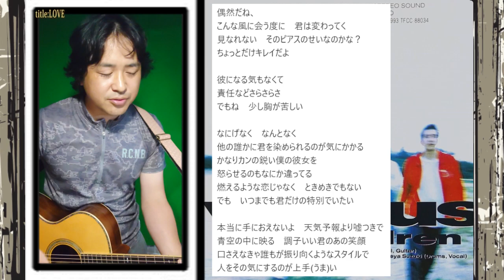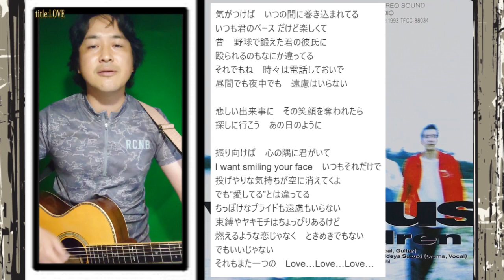【アコギ動画】LOVE／Mr．children〈カバー：加瀬伊助〉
アコギの弾き語りリニューアルして再開です。
携帯で録画しているのでお手軽になりました(*‘∀‘)その分たくさん出していきたいと思います。
加瀬伊助

使用機材：ヤマハ LJ36,

参考動画：
参考：Bass shop Geek IN Box
Bassist Naoto Tada

〈略歴〉
2017年の7月より国際情勢を中心に意見を動画配信してまいりました。
2020年になり新たな試みとして【ツイッター実況】というものを始め、2021年になってからはゲーム実況を中心に社会に関わる動画を配信しています。
また、2023年になってから麻雀の動画を配信しています。

コメントなどいつでもお待ちしています。ぜひご意見ください(^^